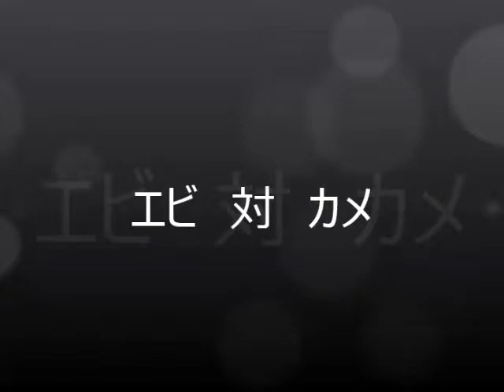【最強決戦】エビ対カメ～大量のエビと、一匹の亀が一つのエサを食べるため、戦った～奈良猿沢池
エビとカメの対戦です。一つのエサを食べるため、エビが力を合わせ、カメと戦っています。エビは、エサの上にしがみついて、カメが来ても、びくともしません。カメが本気を出せば、ぱっくと食べそうですが、大量のエビにカメもびっくりしているのでしょうか？ここ奈良の猿沢池では、こんな風景を見ることができます。近鉄奈良駅より、歩いて、すぐで、近くに奈良公園や東寺などがあります。